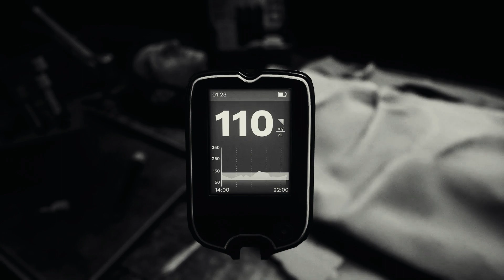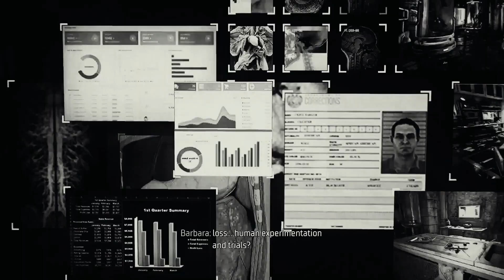Gotham Knights Episode 2: Gotham City Police Department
Needing a bio-decryption key to access the hard drive from Langstrom's lab, Batgirl must break into the Gotham City Police Department's Morgue to retrieve a sample and meeting a familiar face.